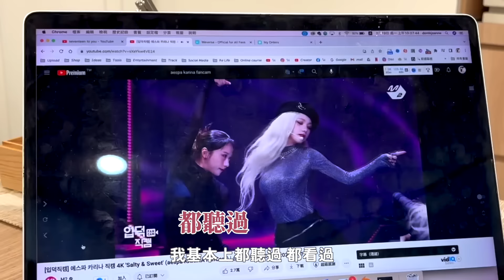關於追星周邊的斷捨離｜聊聊想極簡但也想追星，有牴觸嗎？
⟜  𝐈𝐧𝐟𝐨 +  𝐓𝐢𝐦𝐞𝐬𝐭𝐚𝐦𝐩
00:38 常常被問的問題
01:16 我追星但是我不買
02:56 關於追星的實體物品
03:36 了解自己追求的是什麼
05:30 Q：會不會想要收集偶像周邊？
05:41 Q：會不會花錢買這個那個呢？
05:55 Q：明明家裡不夠放，卻還是想一直買，怎麼辦？
06:40 Q：要怎麼克制不買這些商品？
07:04 Q：會撥多少預算去看演唱會？
07:34 Q：會不會感覺不消費=不支持？
09:16 總結